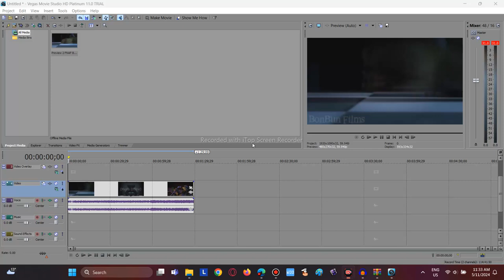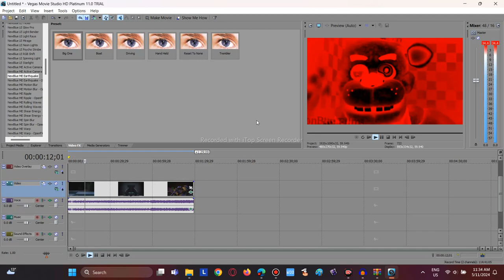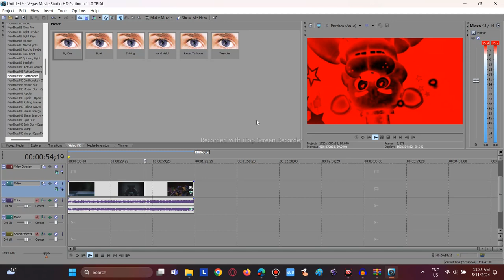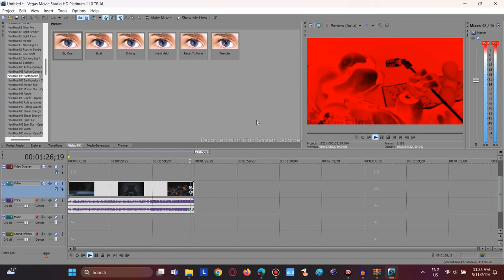(LOUD SOUND WARNING) How To Make Edge Bass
In This Tutorial, I Will Show You How To Make Edge Bass